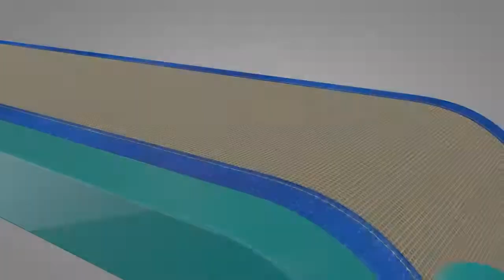Conveyor Belts New York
Techbelt is the United Kingdoms leading manufacturer of conveyor belts
We specialize in high temperature resistant, non-stick  belts as our area of expertise. We produce all our transport belts and conveyor belts in-house at our facility in Halifax, West Yorkshire.
PTFE belts
PTFE open mesh (screen-printing/industrial dryer machines)
Food process
PU/PVC
Modular
Polyester
Baler belts
These are just a few examples of the many different  belts we provide.
If your belt is not shown please get in touch with our Technical sales team so we can quote your requirements.